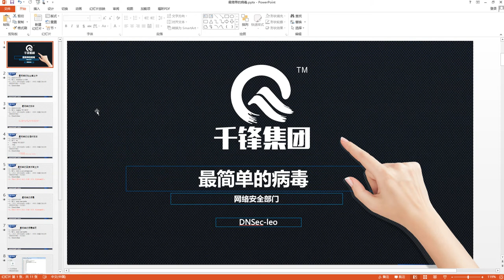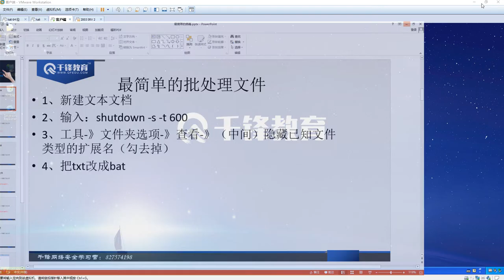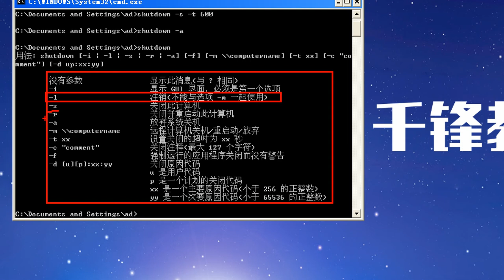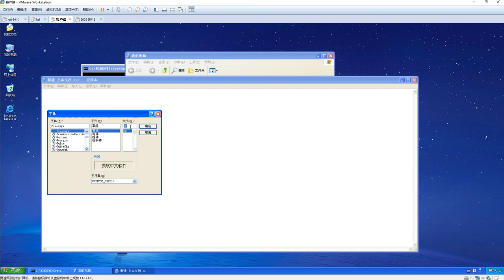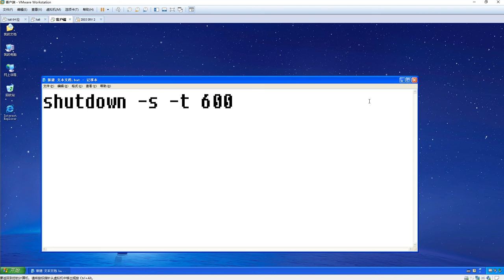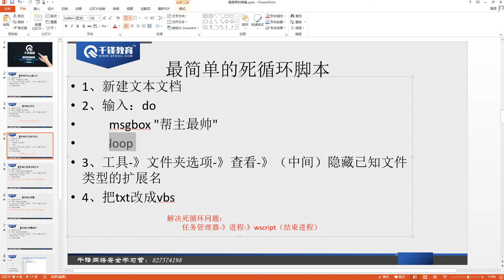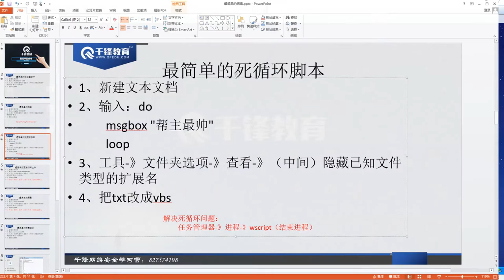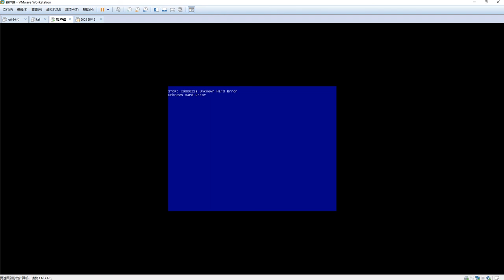千锋网络安全教程：04、最简单的病毒 01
2019千锋网络安全初识与职业发展
课程介绍
第1章、浅析安全威胁及行业
      本章节用生产生活中的真实案例来讲解在我们身边发生的安全事件。旨在通过本次课的内容，让大家提高自身安全意识，初步了解黑客的攻击目的和手段，了解当前国内与国际的安全行业以及未来的发展。
第2章、最简单的病毒
      计算机病毒（Computer Virus）是编制者在计算机程序中插入的破坏计算机功能或者数据的代码，能影响计算机使用，本章用朋友间恶搞的形式来讲解最简单的病毒制作与防御。
第3章、神奇的木马
     木马病毒源自古希腊特洛伊战争中著名的“木马计”而得名，顾名思义就是一种伪装潜伏的网络病毒，等待时机成熟就出来害人。本章主要通过经典的木马攻击还原场景，来学习木马的制作，入侵以及防御手段。
第4章、钓鱼
     姜太公钓鱼，愿者上钩！钓鱼者运用社会工程学知识诱骗受害者，以在未授权情况下获取对方的姓名、年龄、邮箱账号、甚至是银行卡密码等私人信息。所以说“防人之心不可无”这句话并非没有道理，凡事不要害人但是总要留个心眼否则最终受伤的就是自己。本章将带领大家剖析钓鱼攻击案例
第5章、密码破解
     渗透神器kali下，举例讲解黑客获取帐号密码的方法与思路
密码是保护我们隐私的很有效和实用的工具之一，但我们在应用过程中也要注意安全问题的存在，黑客们的手段千变万化，我们应对起来也是非常困难的，希望大家能够通过本次课了解破解密码的方法，从根本上了解黑客，才能对症下药。